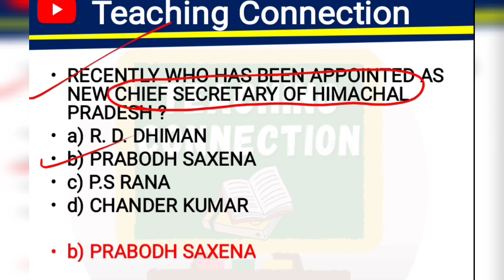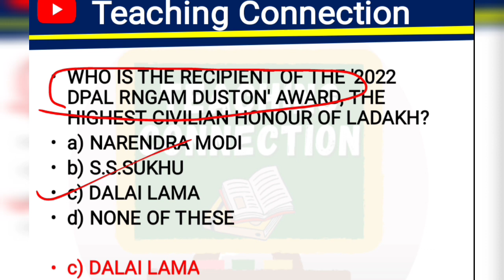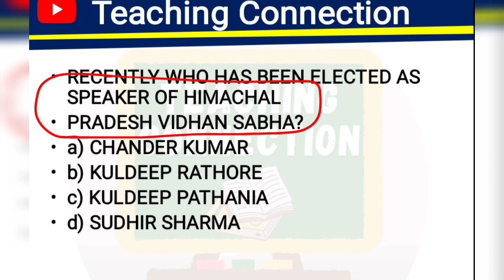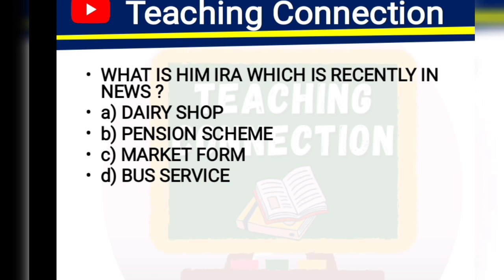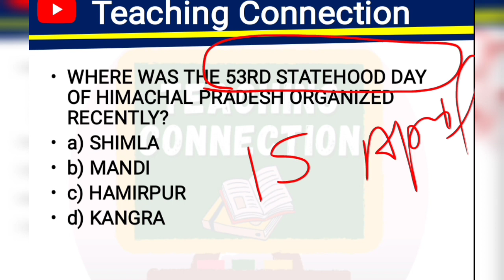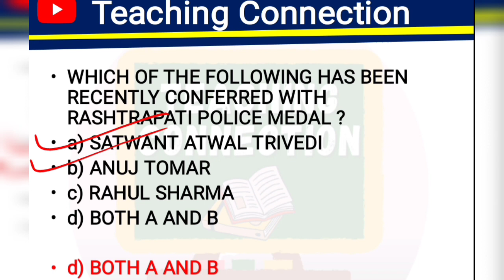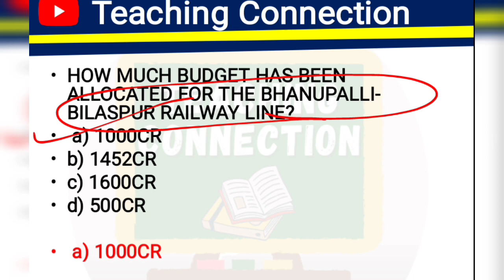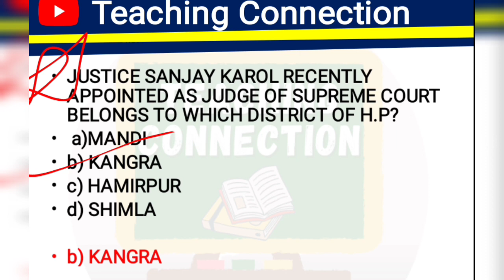Current affairs of HP for HPTET june 2023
☝️Join Our Telegram Channel & Group for free study material

Previous years question paper of HPTET

Fully solved with explanation.

You can Ask your queries in comment section or for more queries you can Drop a mail 👇